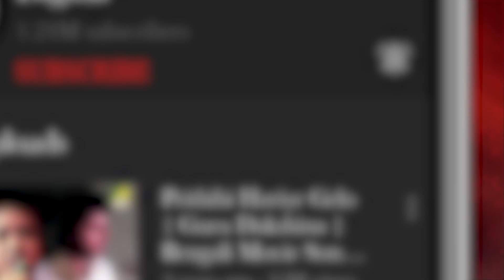𝐑𝐚𝐛𝐢𝐫 𝐒𝐮𝐫𝐛𝐢𝐭𝐚𝐧 | Vol 127 | রবির সুরবিতান | Rabindra Sangeet Audio Jukebox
Listen & Enjoy the Best collection of Rabindra sangeet: রবীন্দ্রসঙ্গীত, in the voice of Pritha Chakraborty, Sagnika Chatterjee, Rikta Mukherjee, Sandip Bhattacharjee & Manidipa Sen Enjoy listening to these songs !!

0:00 ▬ Tumi Robe Nirobe
4:30 ▬ Hey Nutan Dekha Dik Aarbar
8:01 ▬ Baro Asha Kore Eshechi
11:11 ▬ Pub Hawate Dey Dola
15:29 ▬ Aji Jhoro Jhoro Mukhoro

Song: Tumi Robe Nirobe
Artist: Pritha Chakraborty
Writer & Composer: Rabindranath Tagore
Label: Angel Digital

Song: Hey Nutan Dekha Dik Aarbar
Artist: Sagnika Chatterjee
Label: Angel Digital

Song: Baro Asha Kore Eshechi
Artist: Rikta Mukherjee
Label: Angel Digital

Song: Pub Hawate Dey Dola
Artist: Sandip Bhattacharjee
Label: Angel Digital

Song: Aji Jhoro Jhoro Mukhoro
Artist: Manidipa Sen
Label: Angel Digital